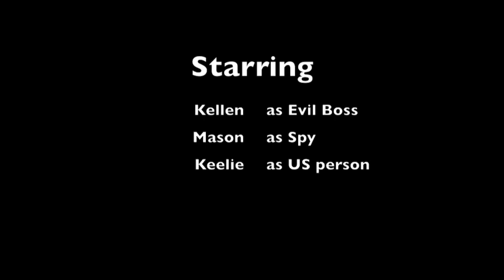The Battle Of the Unknown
A Short Action Film